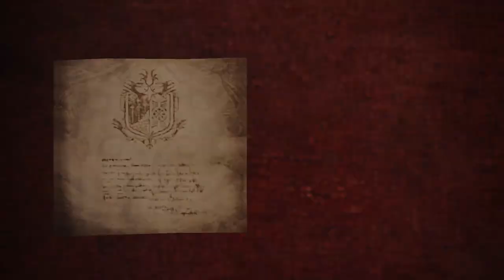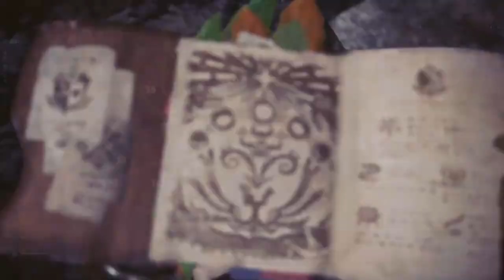Monster Hunter World - Uragaan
Caçando no Monster Hunter World no Playstation 4 Fat.

Nesse episódio eu caço o Uragaan, mais um monstro que não cacei na série, caço ele com uma Long Sword e dessa vez vou demonstrar o enorme potencial dela e porque é uma arma tão querida.

Grupo do Facebook da Triforce Hunters

Grupo de Whatsapp da Triforce Hunters